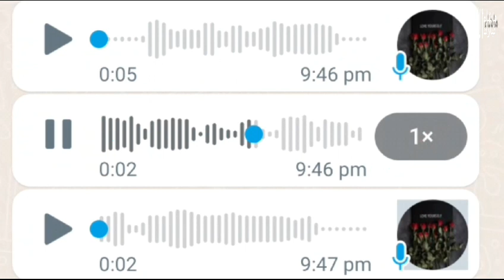Baba Barish Rok Gai Ab To Le Jao